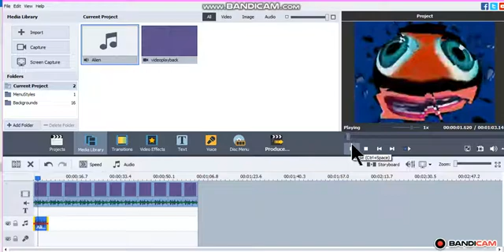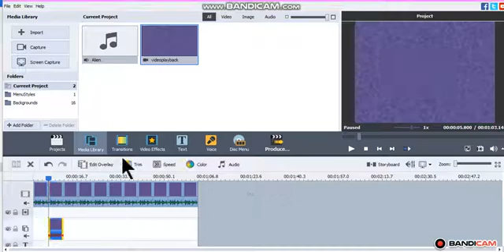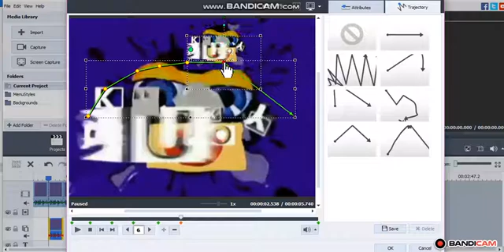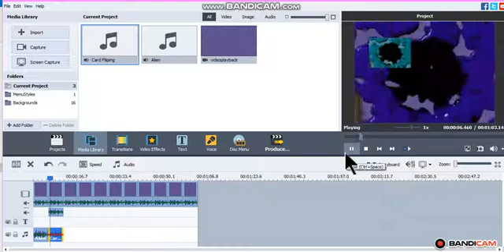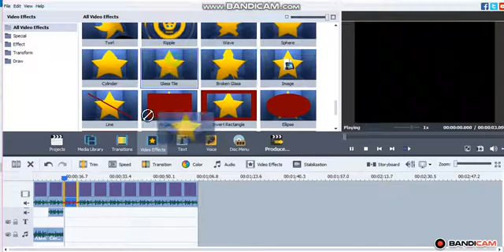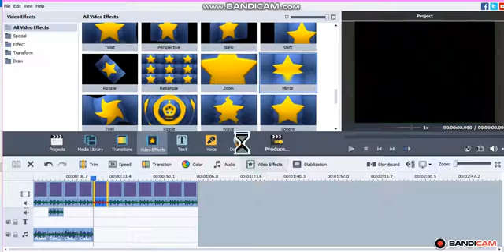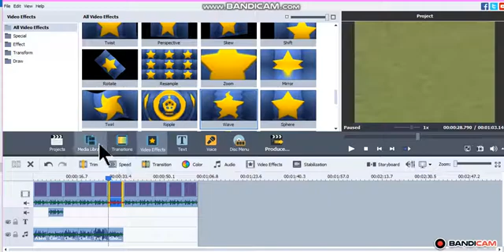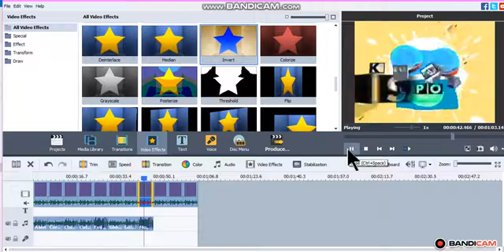How To Make Voicechanger.Io Effects